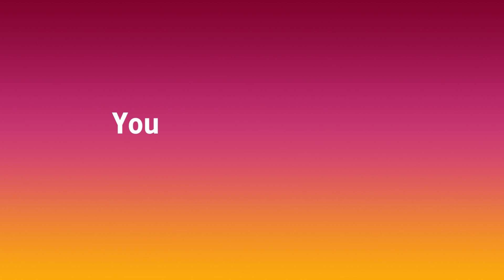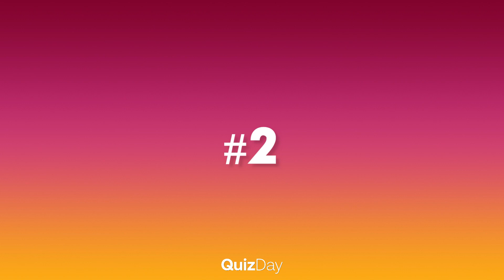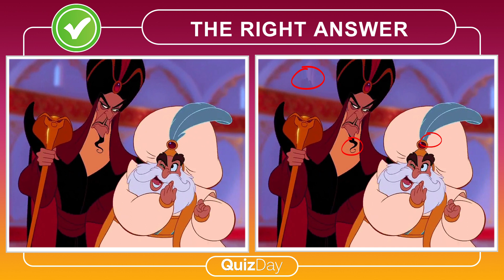Spot the Difference Brain Games with Easy Spot the Difference Puzzles